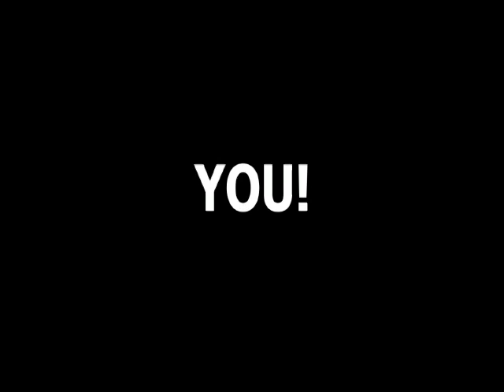power of the Holy Spirit conference theme